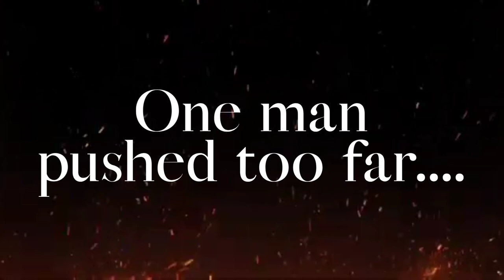Official Trailer for Forbidden 🚫 Coming Spring 2024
Official trailer for Forbidden 🚫 Coming Spring 2024! Please share share share!